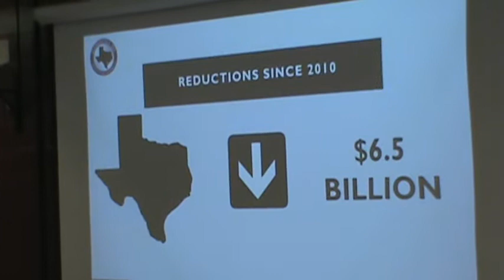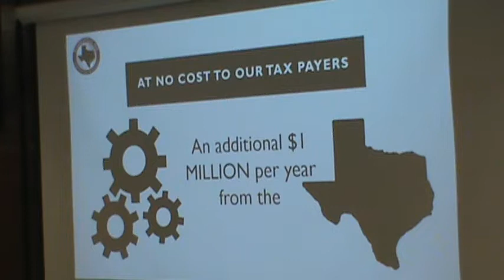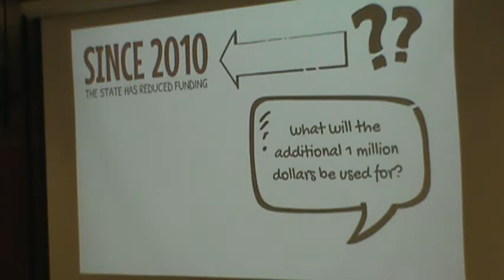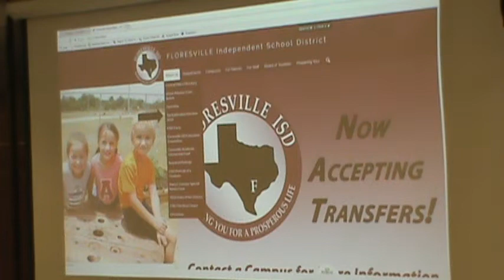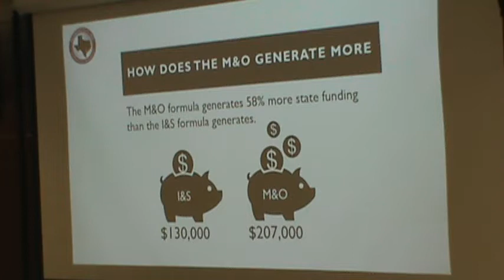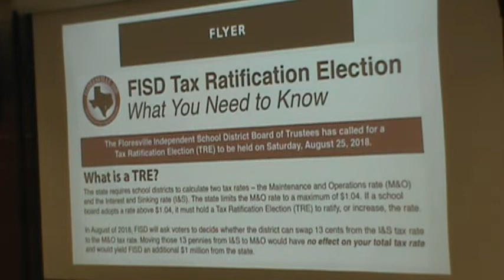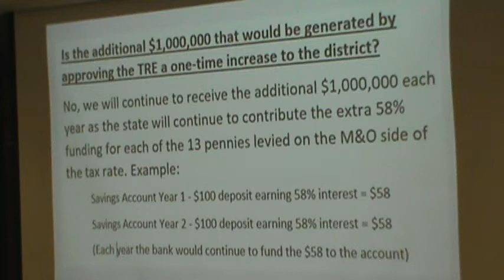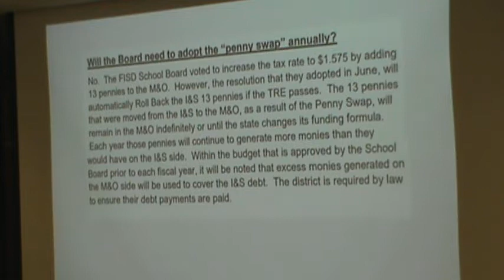Floresville ISD Tax Ratification Info 1/2, 8/6/18 (WCN) Floresville, TX